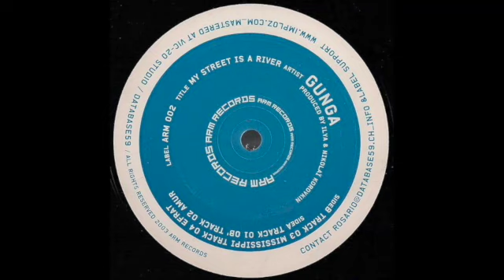Gunga - Ob'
2003 Switzerland